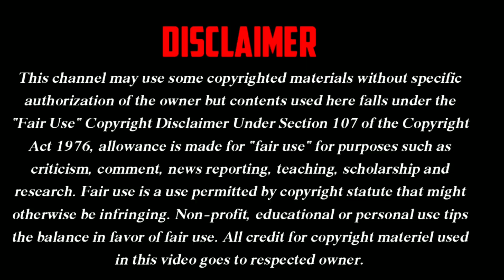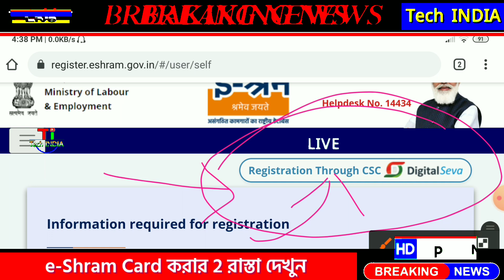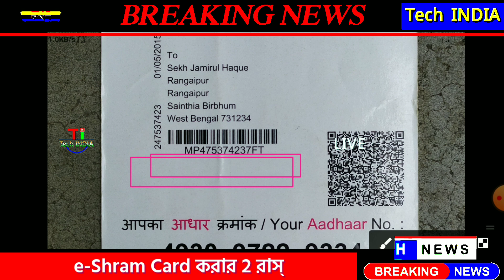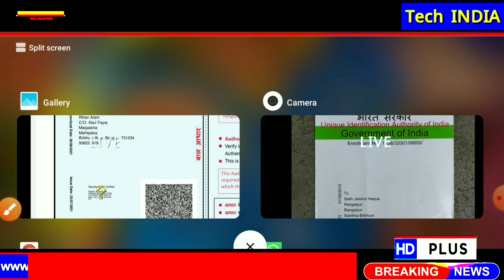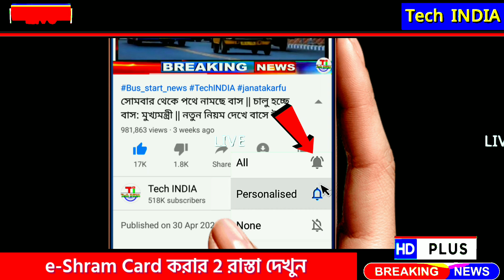এই দুটি পদ্ধতিতে তৈরি করুন e-Shram কার্ড | Two way for Registration of e-Shram Card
e shram card online apply in West Bengal

uan card

e-shram card

shramik car

Tech INDIA
Tech India
Tech India YouTube Channel
Breaking News